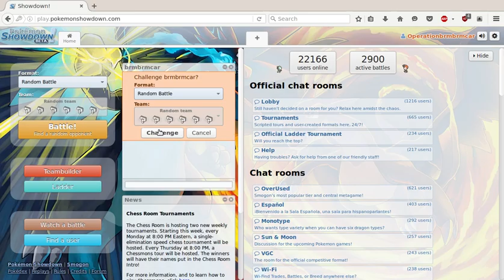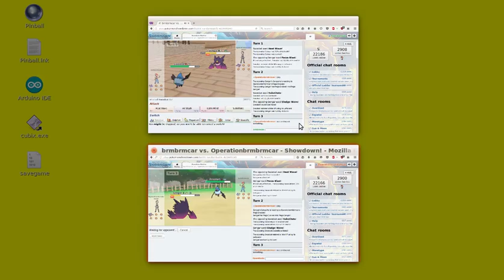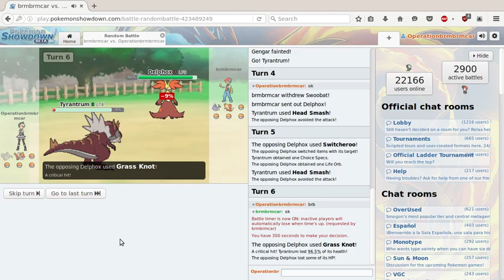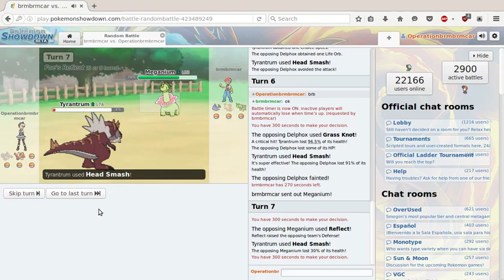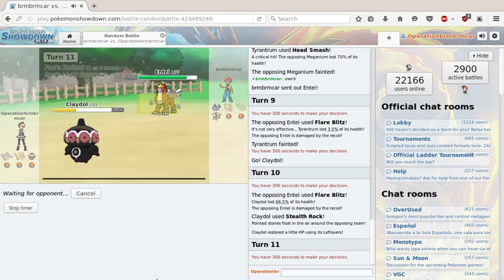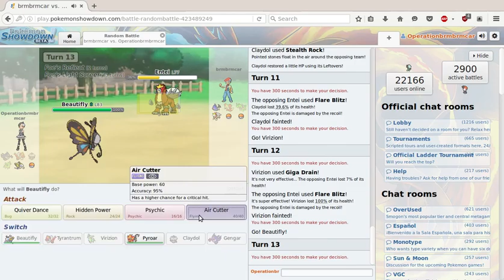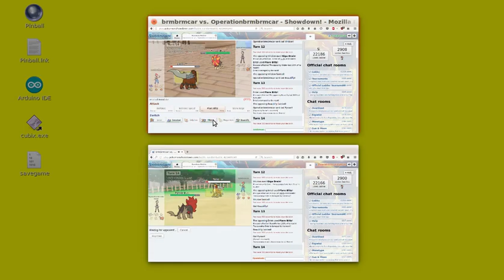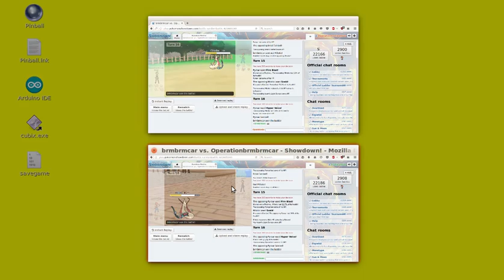The confusion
Well, the whole fun disappeared quickly, but it was still confusing.